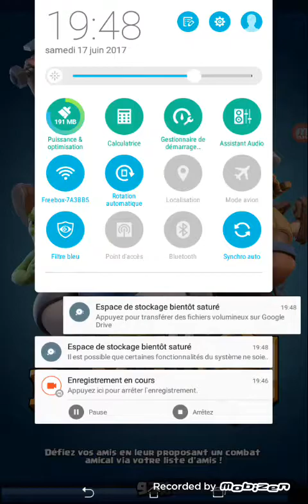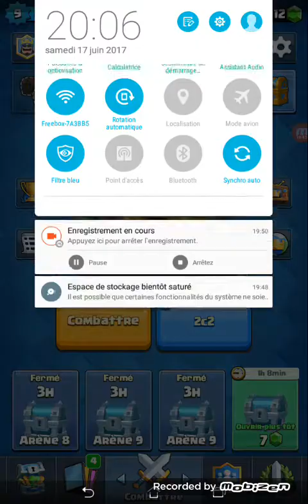Clash royal defi fut a goblin episode 2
Chaine de mon pote:  MATHIS CLASH ROYALE